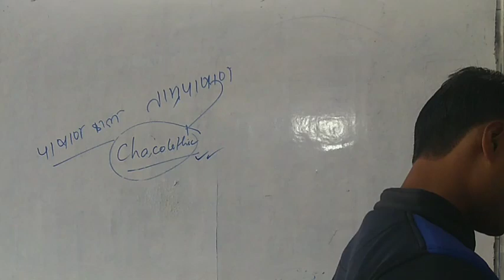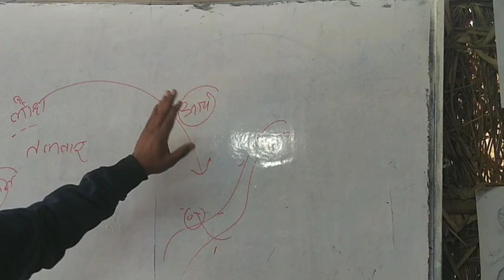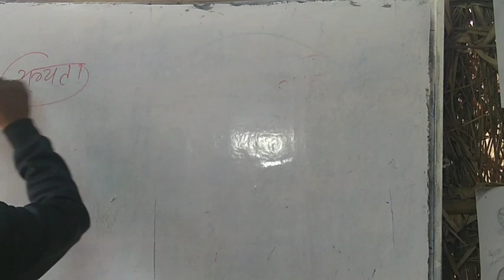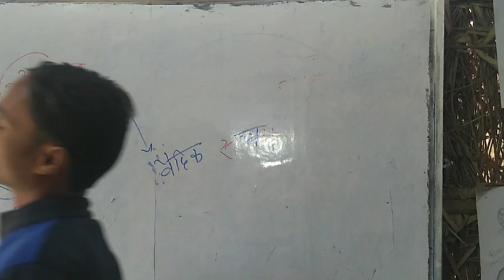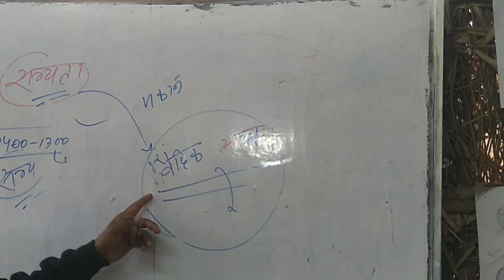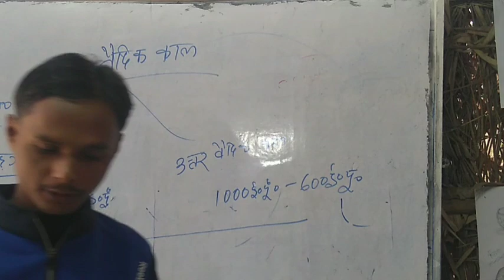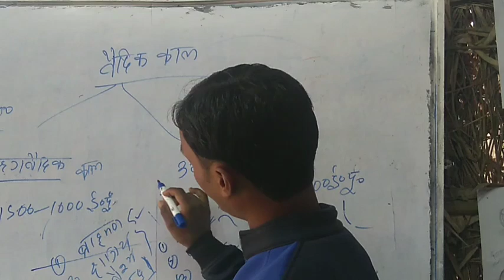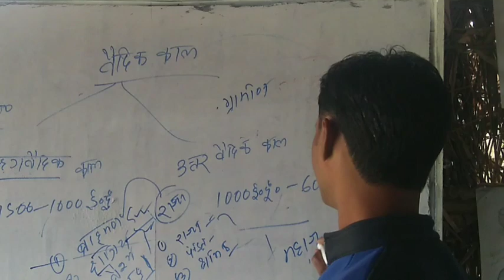History-इतिहास-9/Story from Indus to Harrapan Civilization 🤔 हड़प्पा से वैदिक🤗bseb